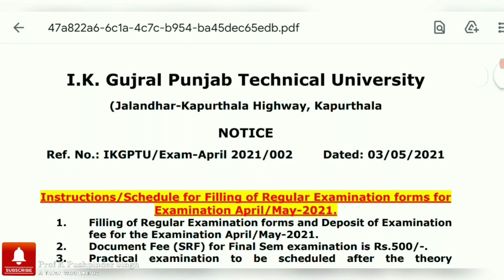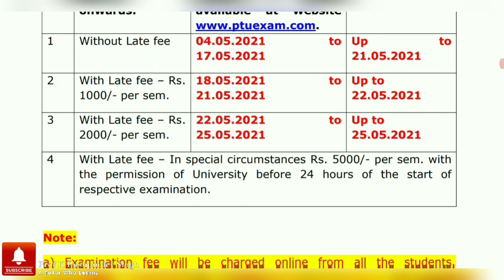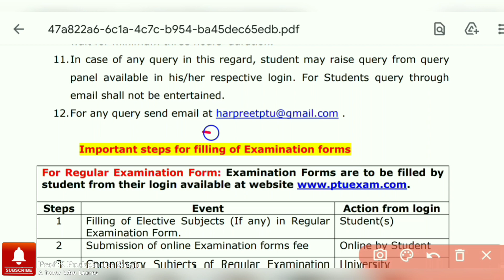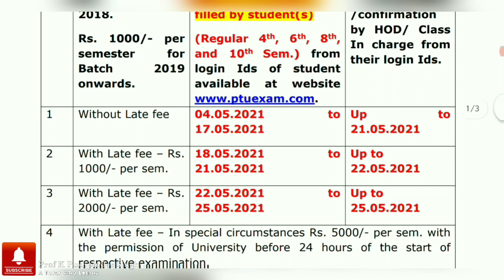IK GUJRAL PUNJAB TECHNICAL UNIVERSITY MAY JUNE 2021 EXAMS NEWS UPDATE||PTU EVEN SEM EXAMS NEWS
IMPORTANT NOTICE FOR REAPPEAR PENDING SPECIAL CHANCE (2020 VALE)||IKG PTU EXAMS 2021 NEWS UPDATE||

IKG PUNJAB TECHNICAL UNIVERSITY EXAMS 2021 LATEST NEWS UPDATE TODAY||INSTRUCTIONS FOR ONLINE EXAMS||IKG PUNJAB TECHNICAL UNIVERSITY EXAMS 2021 LATEST NEWS UPDATE TODAY||INSTRUCTIONS FOR ONLINE EXAMS||

EMAIL FOR PROBLEM IN UPLOADING ANSWER SHEETS;